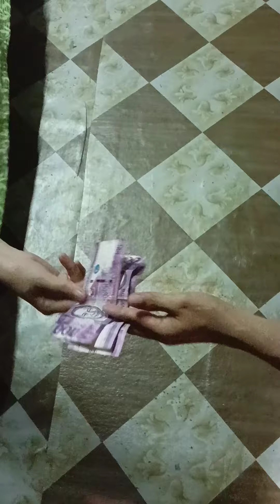Part 2;Naisahan ko nanaman si aling TOK!!🤣🤣